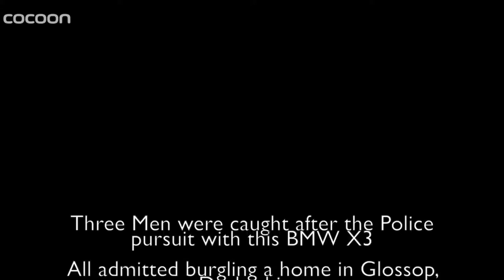Derby BMW X3 Police Chase and Hit and run